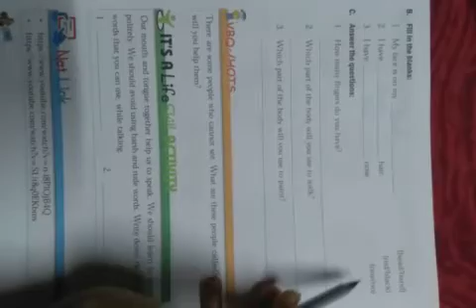Class 1 Evs homework 25.06.2020